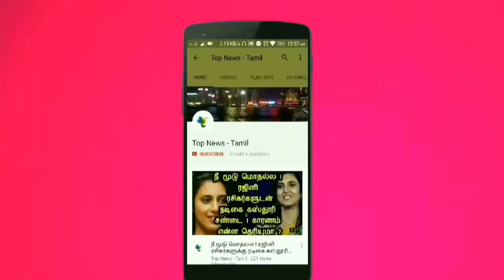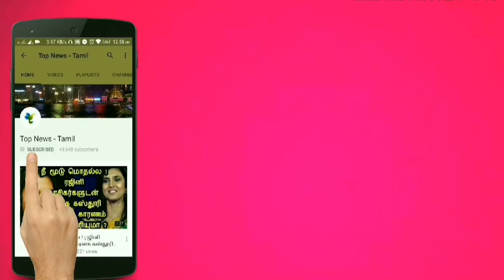விண்வெளியில் உருவாகும் நட்சத்திர ஹோட்டல் ! வியப்பூட்டும் தகவல் ! Hotel in Space By Russia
This video is about the latest Project by Russia says Hotel in Space !